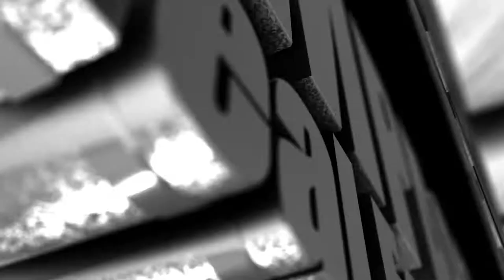Eating with Impact Wine Fight at Angelo's and Vinci's in Downtown Fullerton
The real estate professionals from Impact Real Estate Group of Fullerton and One Realty Group of Brea get invited to Angelo's and Vinci's first ever Wine Fight Night. Italian verses California Wines. See who wins and find out what happens when you give a bunch of real estate professionals too much wine. It get's a little crazy as the battle rages on and a try winner is revealed.